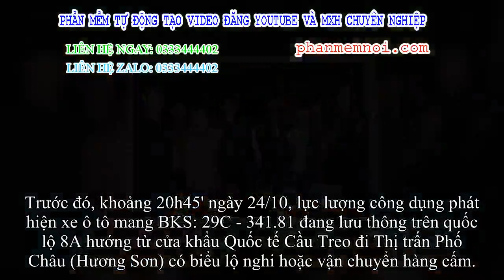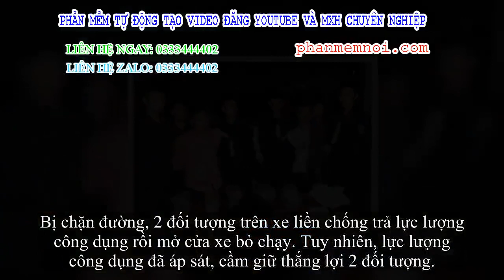✅ Chặn chiếc xe bán tải nghi hoặc, cảnh sát phát hiện cả lô ma túy dưới ghế